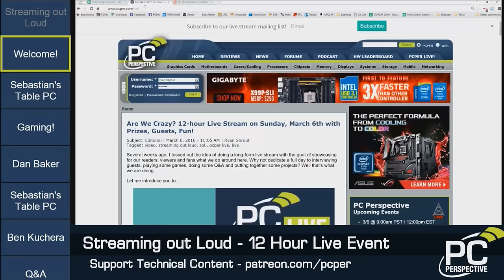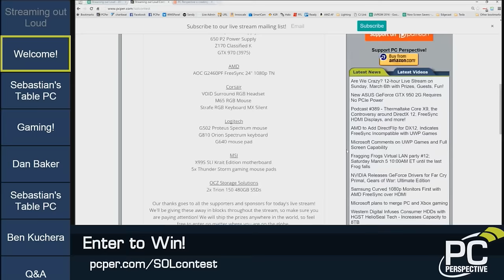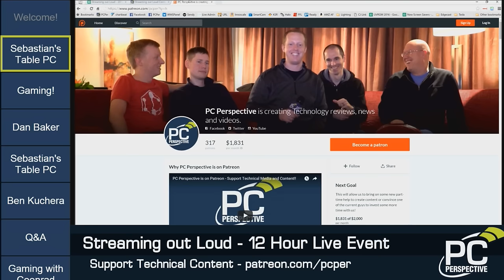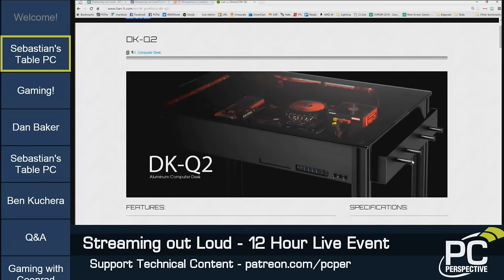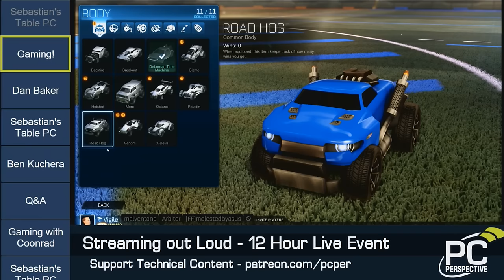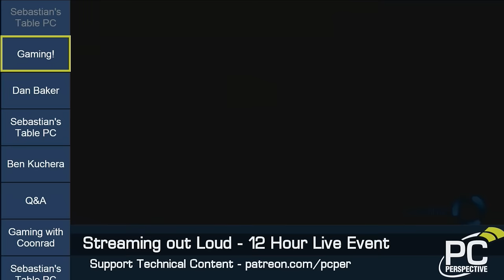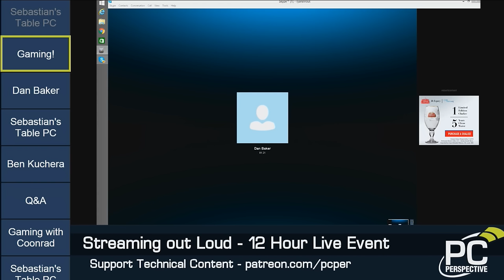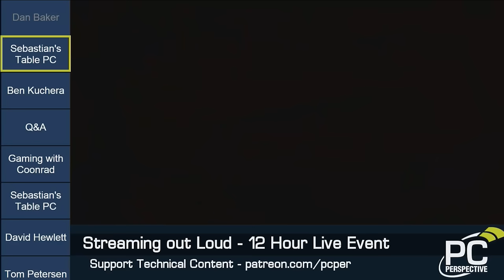Streaming Out Loud Replay - 12 hour Live Event - Part 1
Several weeks ago, I tossed out the idea of doing a long-form live stream with the goal of showcasing for our readers, viewers and fans what we do around here. Why not dedicate a full day to interviewing guests, playing some games, doing some Q&A and putting together some projects? Well that's what we did.

08:00 Table Build Starts
29:00 Rocket League
1:14:25 Dan Baker, Oxide Games
1:44:30 Table Build Continued
2:00:30 Ben Kuchera, Polygon.com
2:54:00 Table Build Continued
3:05:30 Q&A with Ryan, Allyn, Sebastian